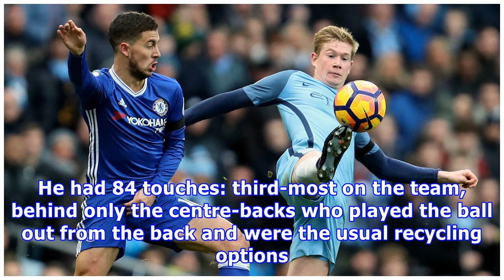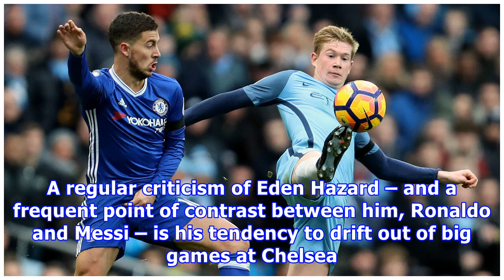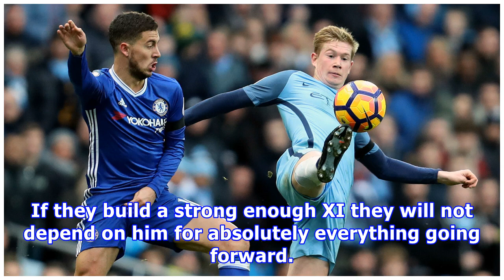Chelsea: Eden Hazard starred for Belgium without playing the starring role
Belgium gave Eden Hazard the performance Portugal failed to give Cristiano Ronaldo and Argentina failed to give Lionel Messi. The Red Devils needed Hazard to come back from 2-0 down, but they did not rely on him. Hazard was the most important player on the team, but he was just one player of 13 who contributed to the win. On the top-line scoresheet, Hazard only had an assist to show for his night. Only. Hazard was the dominant player throughout the 90 minutes, particularly in the second half. Fo...